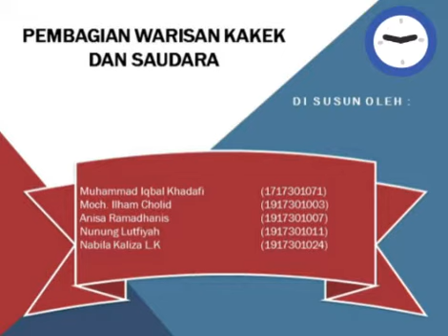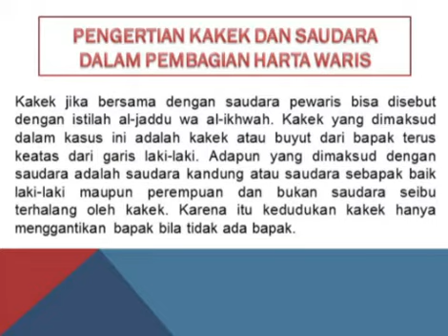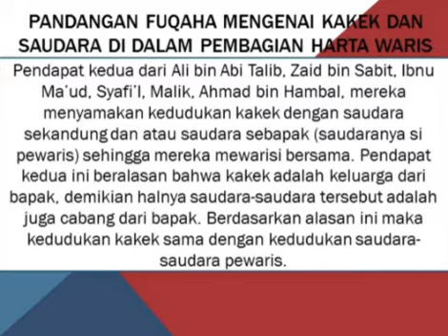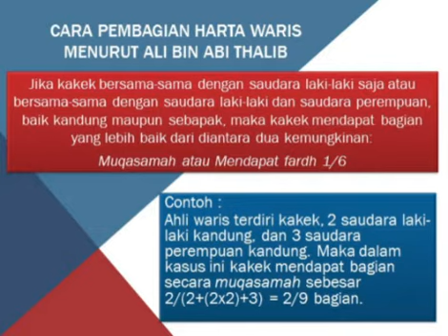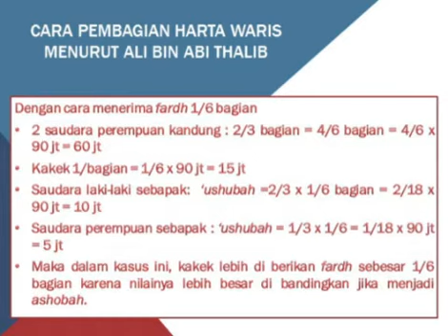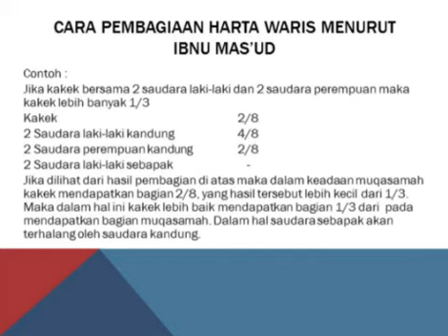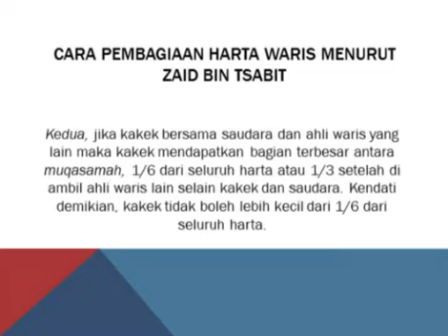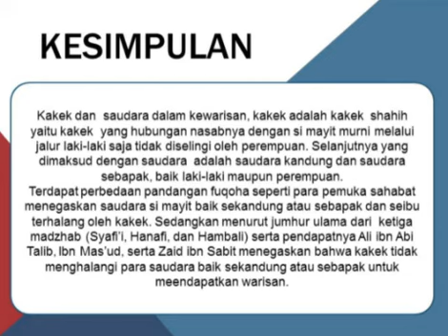PEMBAGIAN WARISAN KAKEK DAN SAUDARA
Kami dari Kelompok 2 mata kuliah Problematika Fikih Mawaris
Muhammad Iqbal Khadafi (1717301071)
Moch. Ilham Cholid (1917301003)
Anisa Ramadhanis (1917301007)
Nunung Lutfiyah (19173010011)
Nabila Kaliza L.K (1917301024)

akan mempresentasikan hasil diskusi kami dengan judul "PEMBAGIAN WARISAN KAKEK DAN SAUDARA
Terimakasih, Wassalamualaiukum Wr. Wb